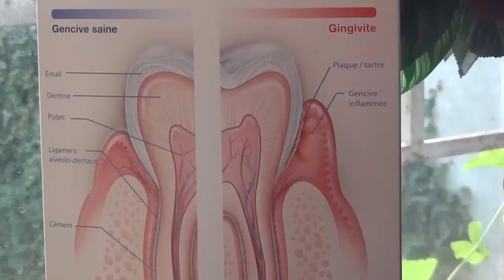Le Mercure dans l'Orpaillage Traditionnel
"Le Mercure dans l'Orpaillage Traditionnel" est un film Documentaire de vingt six minutes qui a bout but d'interpeller  toutes les populations sur l'extraction minière de l'or qui se pratique dans le village de Kocumbo ( une localité de Yamoussoukro, capitale politique de la côte d'Ivoire). Ce film en effet, montre du doigt, l'utilisation régulière du Mercure dans l'extraction de l'or, et de ses nombreux dangers à court et à long terme sur les populations vivant dans ce village et aux alentours, et aussi bien de ses dangers sur notre Environnement.